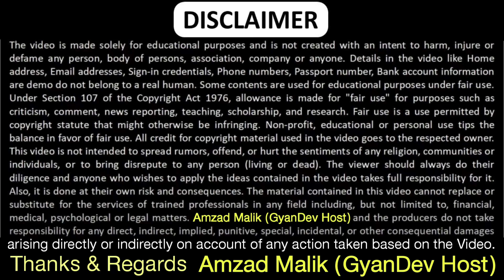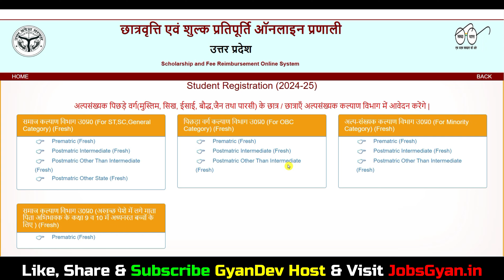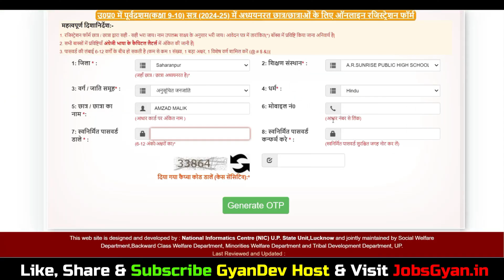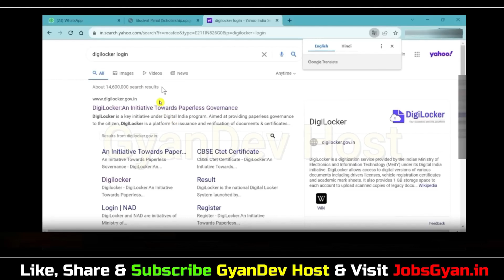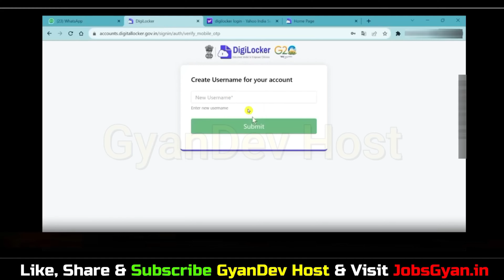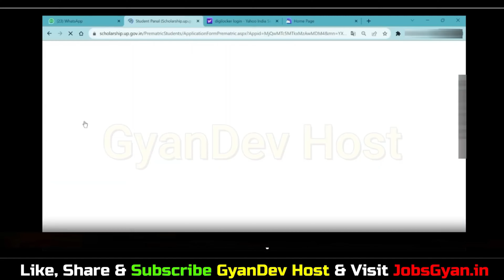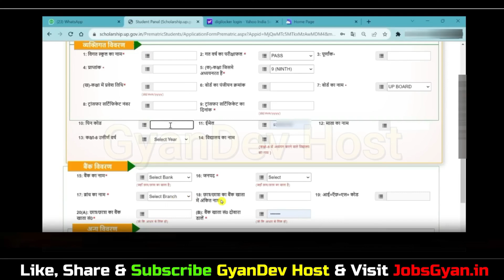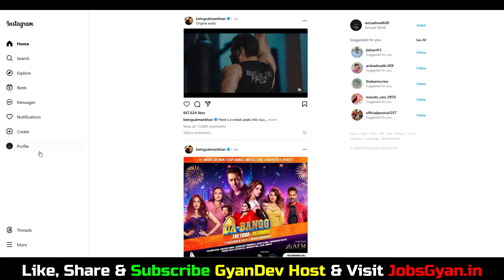up scholarship 2024-25 apply new✅ up scholarship 2024-25 apply ✅scholarship 2024-25 apply kaise kare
Dosto, is video me maine aapko UP Scholarship Form Online 2024-25 ke bare me jise dekhkar aap log is bharti k bare me puri jaankari step by step jaan payenge, i hope ye jaankari aapke liye faydemand rahegi. so do watch full video..

Aapka Dost
GyanDev Host